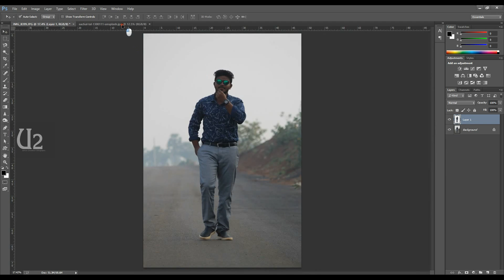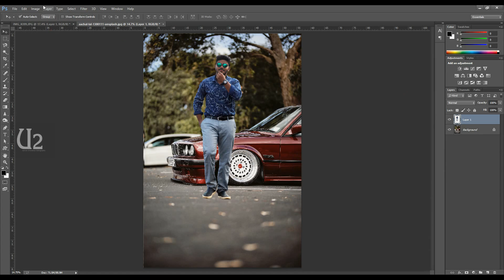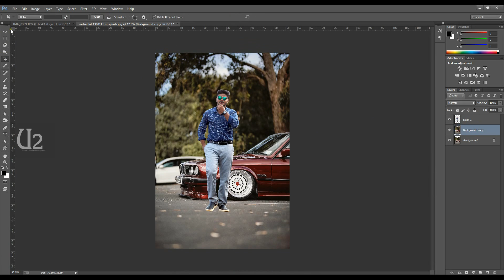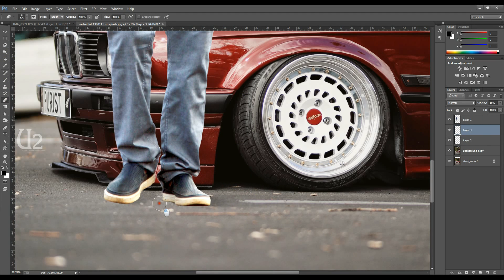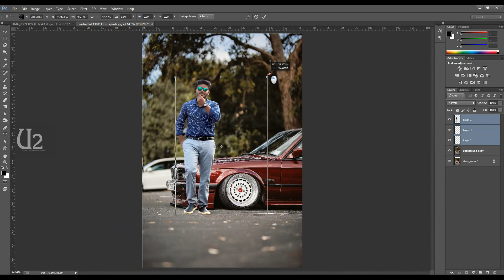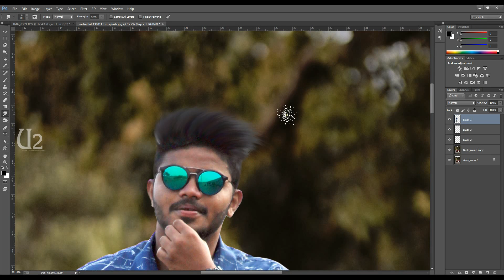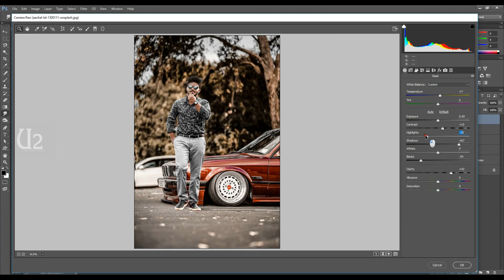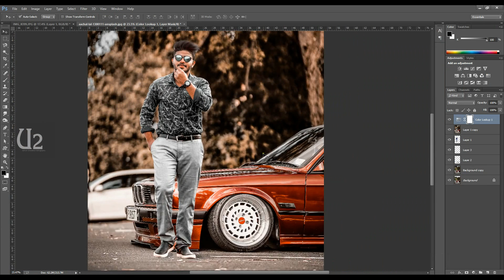Photo editing in photoshop by u2 studio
changing backgrund of a photo,background mixing teqniques,basic color adjustments,matching color with model and background ,adjust lighting etc